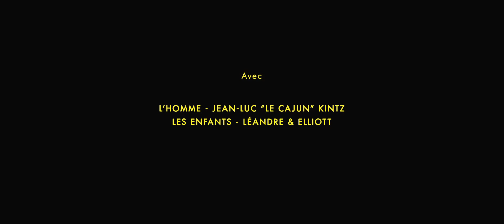[CLIP] Cold Rain - The One Armed Man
Clip officiel Cold Rain extrait de l'album Black Hills
The One Armed Man (TOAM)

Groupe blues rock originaire de Strasbourg – GRAND EST [Alsace]